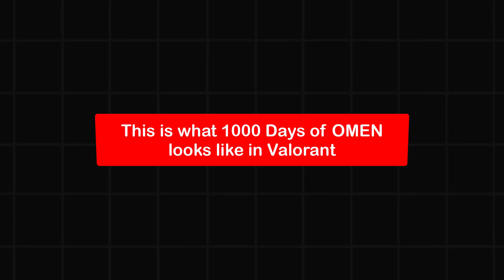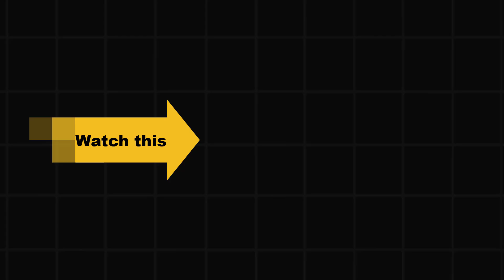This is what 1000 Days of OMEN looks like in Valorant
About this Video - In this Video you will see This is what 1000 Days of OMEN looks like in Valorant